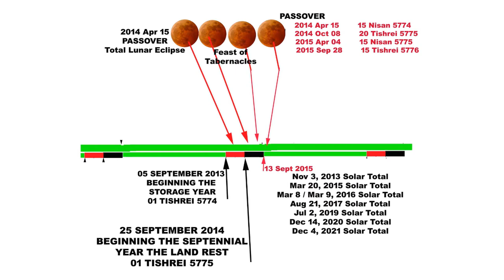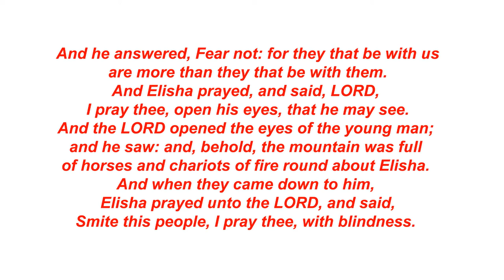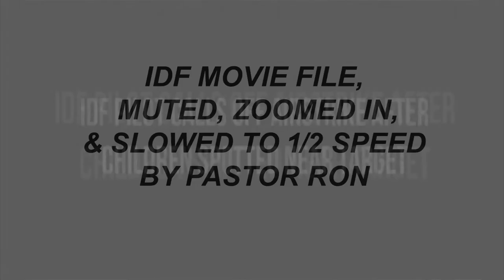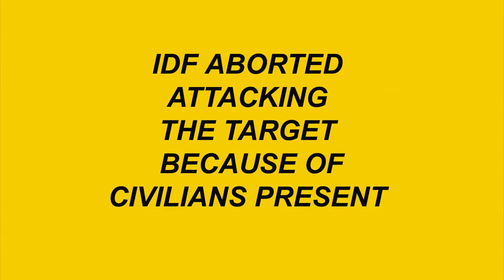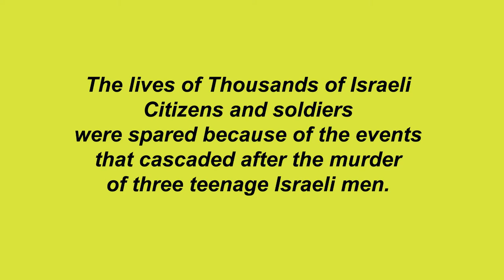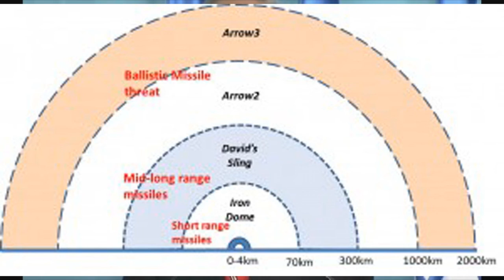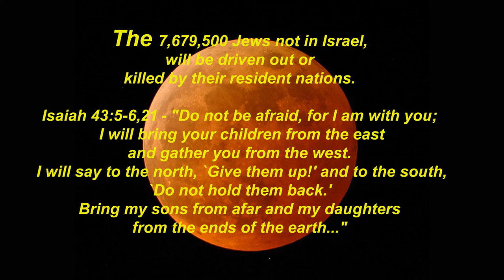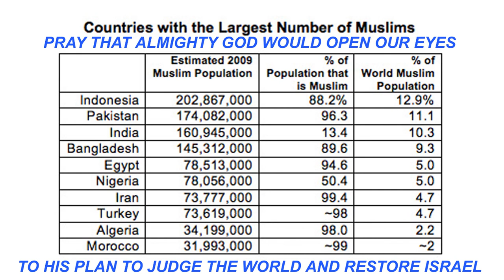00 4 Blood Red Moons Mean that Nations Will Expell the Jews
i13,859,800 Jews in the World

- 6,180,300 Jews in Israelption